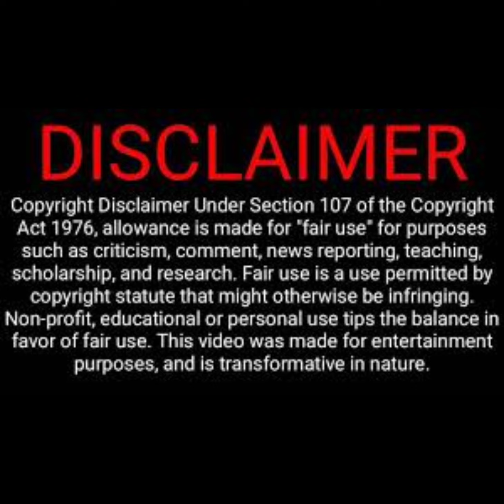Staind: Confession of the Fallen Lyric Video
welcome everyone to our latest Jubba Jubb Lyric Video this time around it's
Staind: Confession of the Fallen